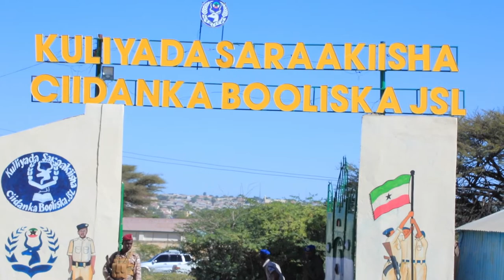Madaxweynaha JSL Muuse Biixi Cabdi Oo Ka Qayb Galey Xuska Aas Aaska Ciidanka Booliska